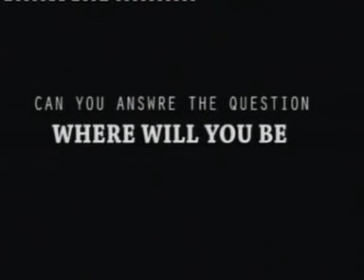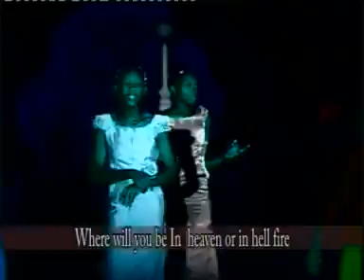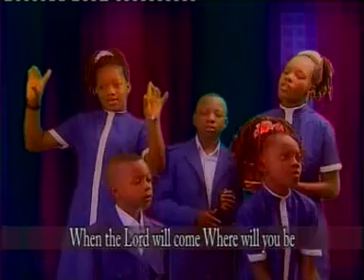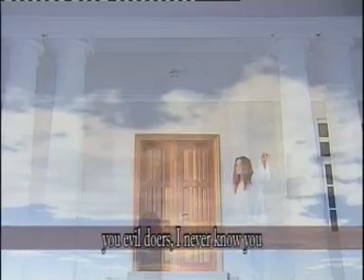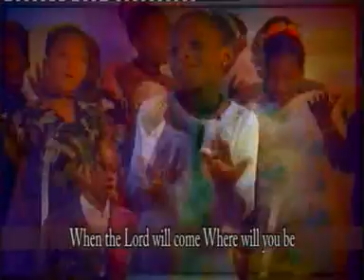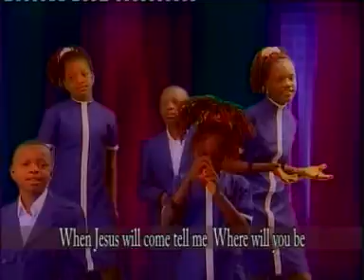Destined Kids Joy Joy Joy Vol5 "Where Will You Be"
Destined Kids Joy Joy Joy Volume 5 Track 4- "Where Will You Be"